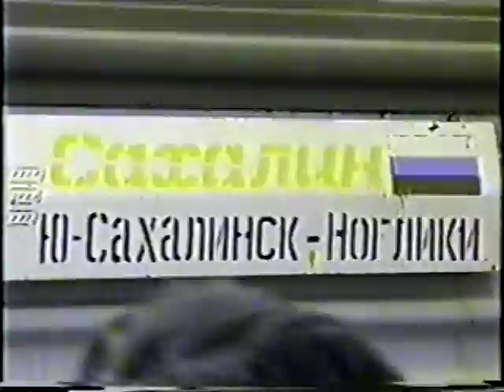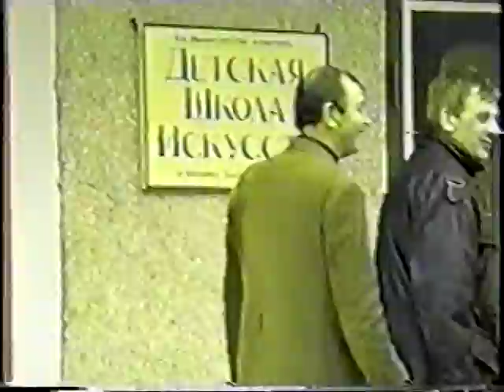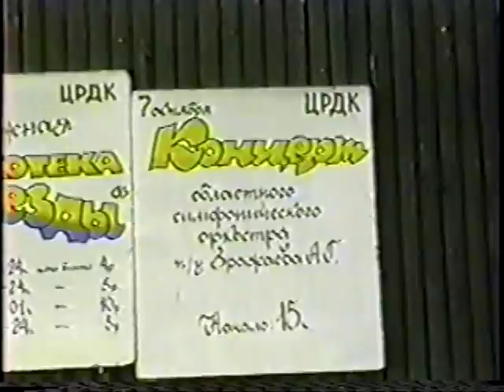Южно-Сахалинский Городской Камерный Оркестр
дирижёр - Александр Зражаев,
гастроли на севере Сахалина, 2000